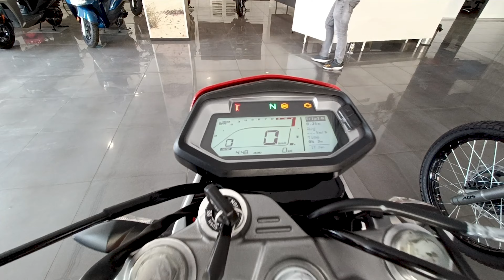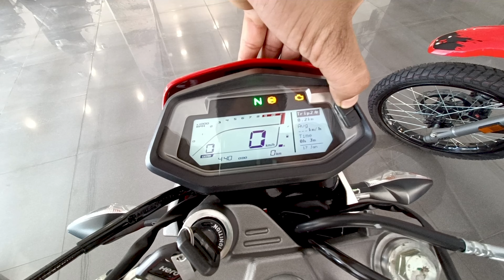Hero Xpulse 200T 4V. under 1.6 Lakhs? Detailed Review, price, mileage, Features, offer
M/S. Surya Autocorp Pvt Ltd - Hero MotoCorp

Address: Plot No C 114, A & E Road No 8, Sikar Rd, Vishwakarma Industrial Area, Jaipur, Rajasthan 302013

hero xpulse 200t vs apache 200 4v drag race,
tvs apache rtr 160 4v vs hero xpulse 200t,
2023 hero xpulse 200t 4v,
2023 hero xpulse 200t 4v review,
2022 hero xpulse 200t 4v